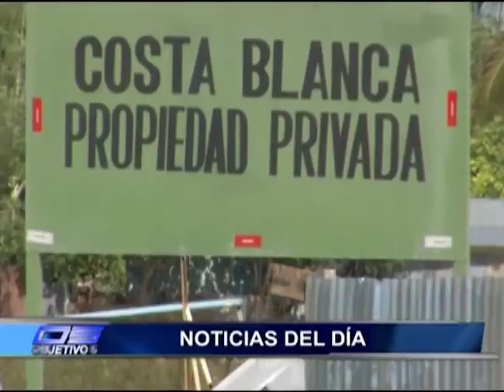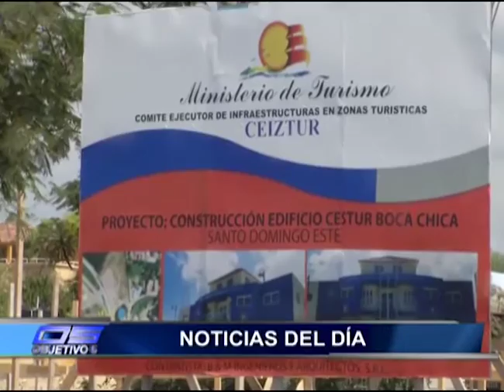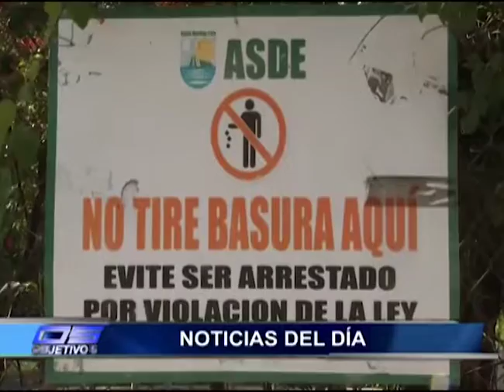Resumen de las principales noticias de la semana 01 02 2020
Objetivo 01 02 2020